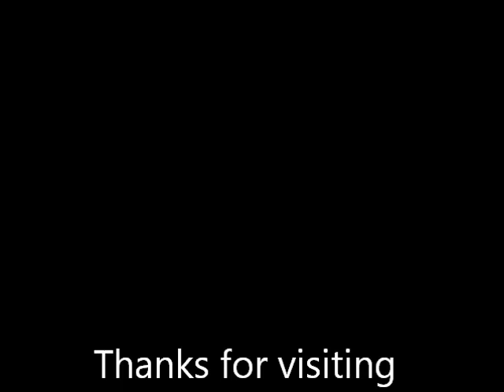Surprise Hall & Oates Concert July 2011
Marcia managed to get one hour into the LA Philharmonic Fourth of July concert without realizing that Hall and Oates were the special guests! It was the longest buildup ever!

Hall and Oates and LA Philharmonic Fireworks Spectacular
Hollywood Bowl
Hollywood, CA